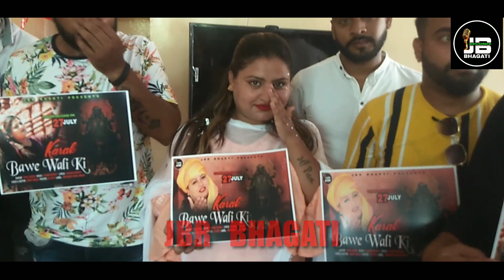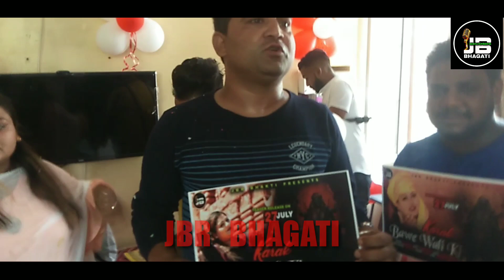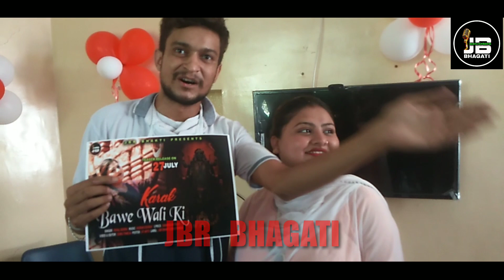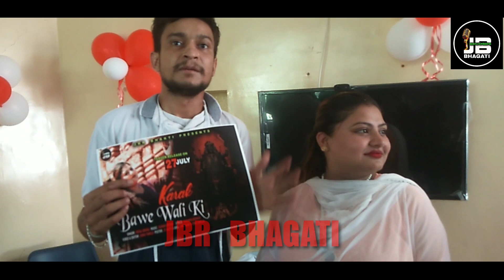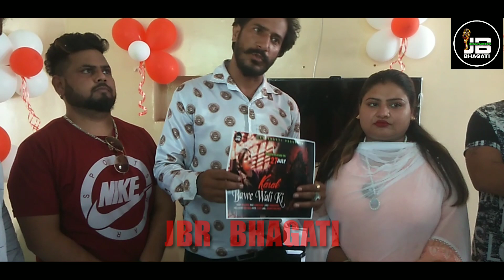Releasing Releasing Releasing 2020 top karak maa Bawe wali Di ( Payal Dogra)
Releasing

Releasing

Releasing

Releasing